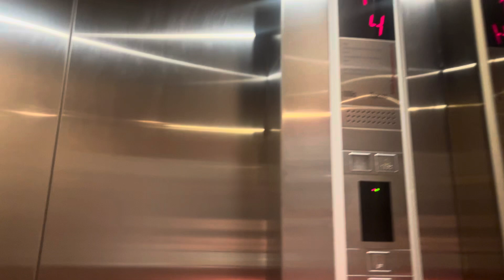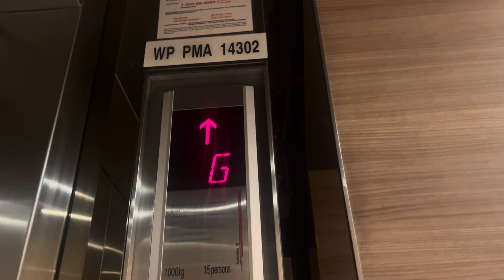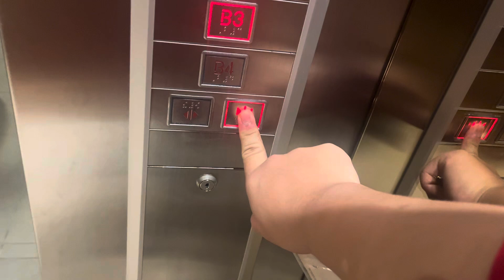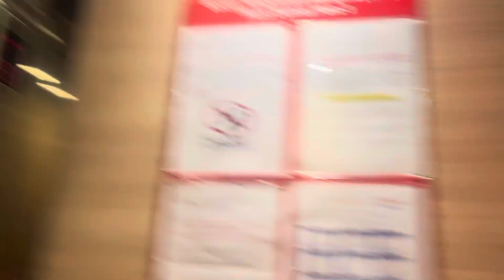3 Schindler Elegant MRL elevators at Plaza Damas 3,Jalan Sri Hartamas WP Kuala Lumpur